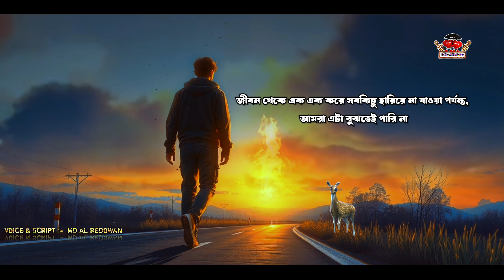টেনশন দূর করতে এই কথাগুলো একা শুনুন || Life Changing Motivational Speech - পরিকল্পনা - Redowan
Tumi Hoyto Vabcho

আপনাদের সব কমেন্টের রিপ্লাই করতে না পারলেও অনেক যত্ন নিয়ে পরি। সত্যিই অনেক ভালো লাগে আপনাদের মতামত-গুলো পরে।

জীবনে যখন নিজেকে খুব একা আর অসহায় মনে হতে শুরু হবে তখন এই ভিডিওটির কথাগুলো মনযোগ দিয়ে শুনে নিও।

মন খারাপ থাকলে এগুলো শুনে নাও :-